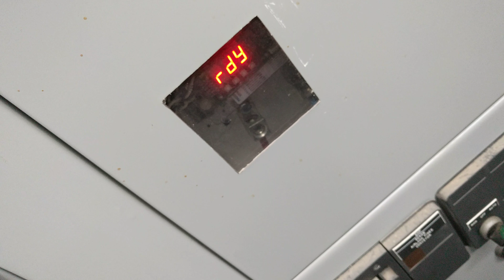Cooler fan soft start not initializing